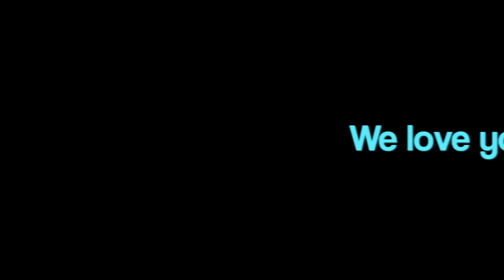Tropical Fruit Tour in Sunny Florida | Featuring Moringa, Papaya, Strawberry Cherry Tree etc.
Our beautiful friend Robert Kelly took us foraging for fruit in Florida.
Palma Sola Botanical Park, 9800 17th Avenue N.W. Bradenton, Florida, USA.
See what we found!